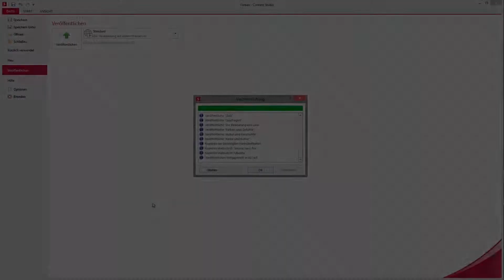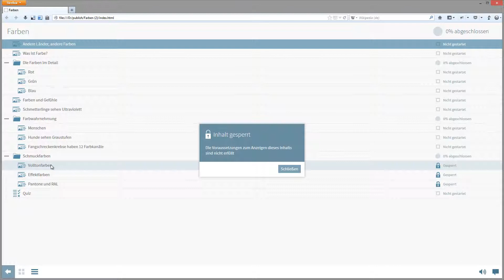Modul 8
Kurs veröffentlichen